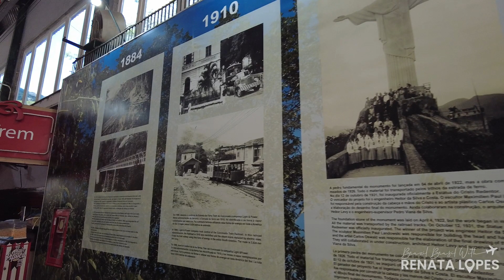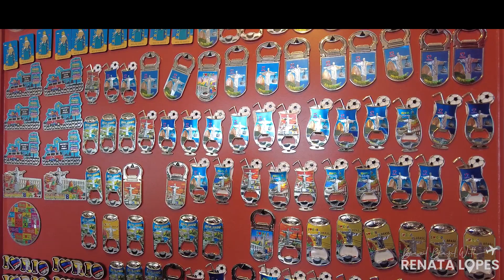Episode #21 Christ Redeemer (Rio de Janeiro)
Christ Redeemer is one of the most popular tourist spots in Brazil and considered one of the seven wonders of the world. Come with us and see what to expect when visiting this monument.